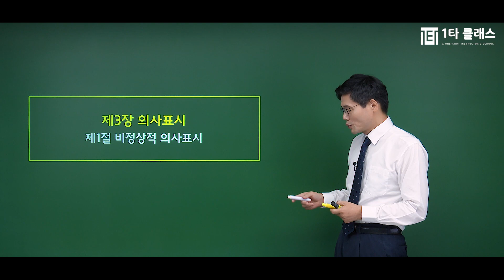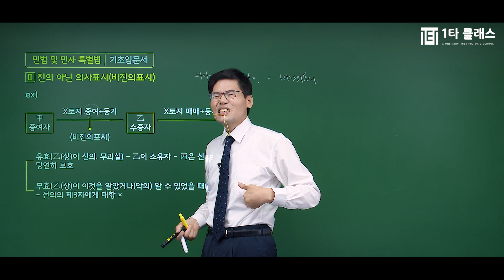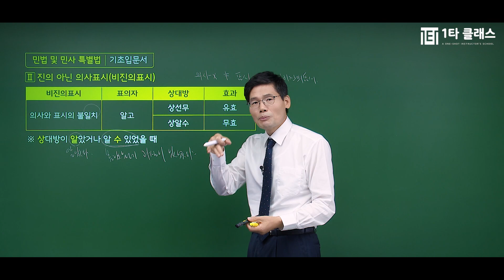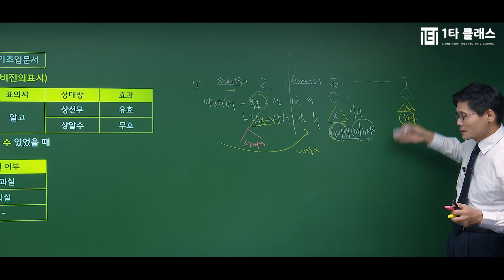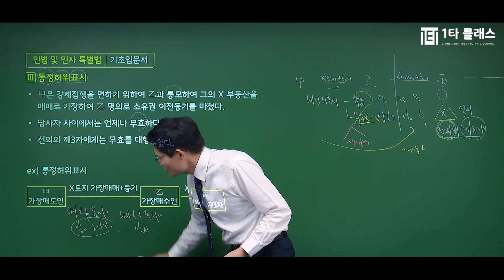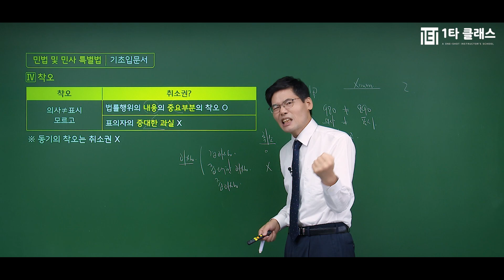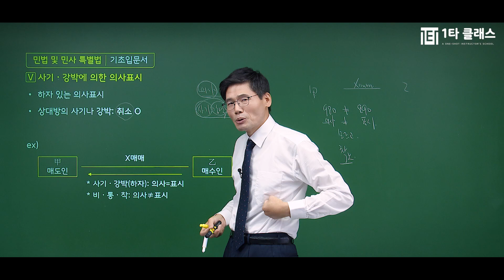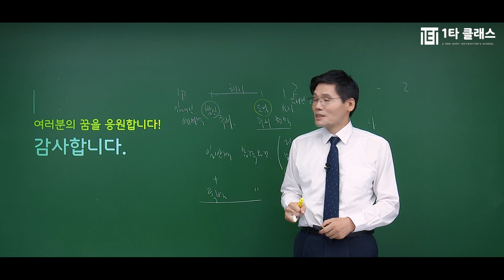[공인중개사 무료강의] 공인중개사 민법 및 민사특별법 《제2강》 명품기본이론 [의사표시] 민희열 교수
공인중개사 민법 및 민사특별법 강의 경력만 10년, 살아있는 공인중개사 민법 및 민사특별법의 전설 민희열 교수님!
유튜브에서 추천하는 공인중개사 민법 및 민사특별법 민희열 교수님의 명강의를 무료로 들어보세요^.^

공인중개사 민법 및 민사특별법의 달인 민희열 교수님이 운영하는 네이버 대표카페 바로가기